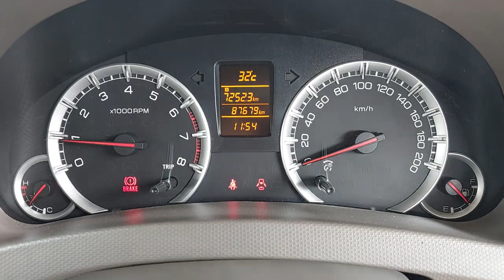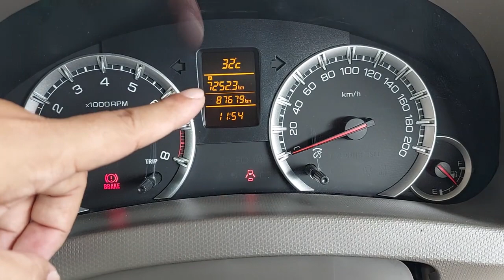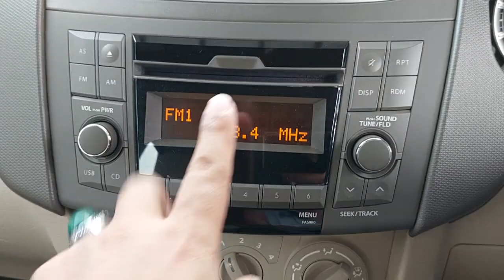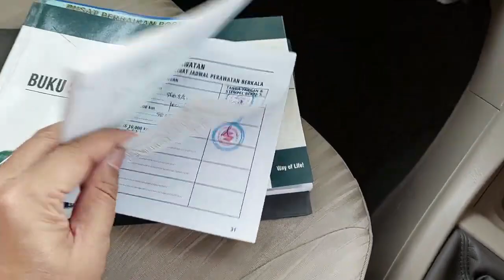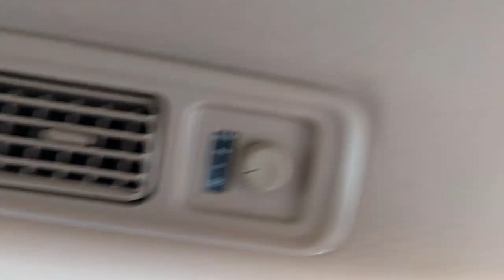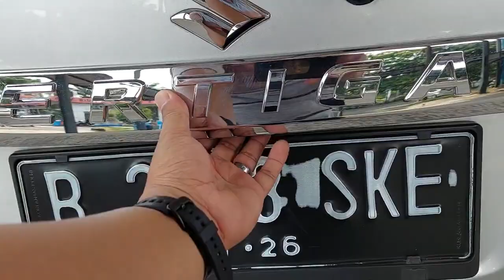🔴 [SPECS] SUZUKI ERTIGA 1.4 GX MANUAL 2015 144JT KM 87RB TIPS DAN TRIK MEMBELI MOBIL BEKAS ZAL MOTOR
SUZUKI ERTIGA 1.4 GX MANUAL 2015 SILVER METALIK

KM 87xxx
Tangan Pertama
Pajak Hidup sd 21 Jan 2025
STNK dan Nopol sd 21 Jan 2026
Nopol B Jakarta (Ganjil)
Buku Service, Record Suzuki

Mobil Terawat, Bodi Mulus, Interior Original Bersih & Rapi, Mesin Sehat, Kaki-kaki Senyap, Elektrik Normal, Transmisi Ok & Kopling Ringan, AC Double Blower Dingin, Ban OK, Mobil Siap Pakai.

Silahkan Hubungi & Kunjungi :
Zal Motor
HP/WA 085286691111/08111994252